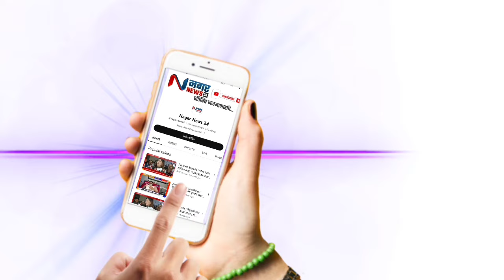अहमदनगर - केडगावच्या रस्त्यांसाठी निधी देण्याचे उपमुख्यमंत्री फडणवीस यांचे आश्‍वासन